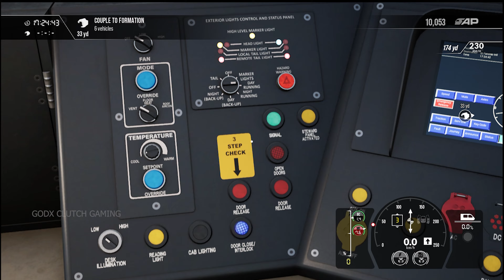TRAIN SIM WORLD 3 GAMEPLAY 130 MARGATE TO ST PANCRAS Int' I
GAME NAME IS.